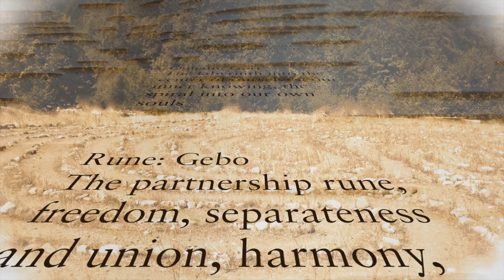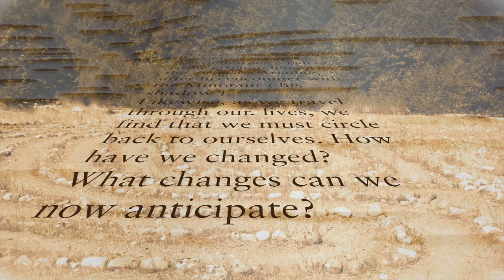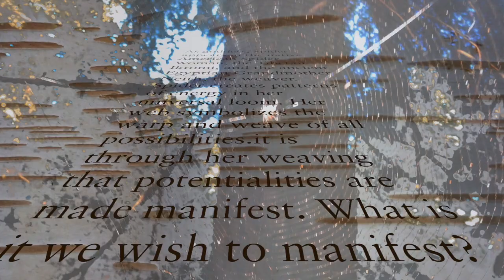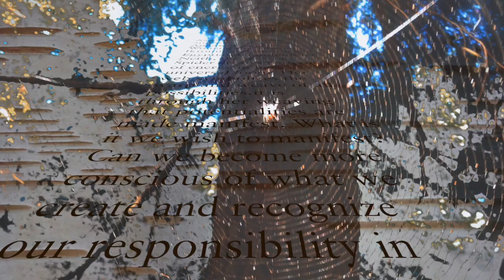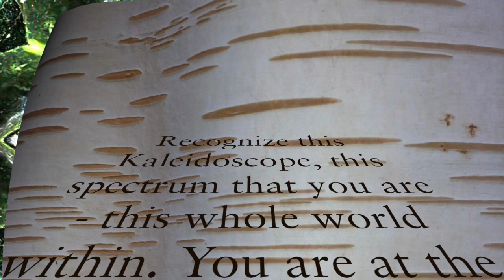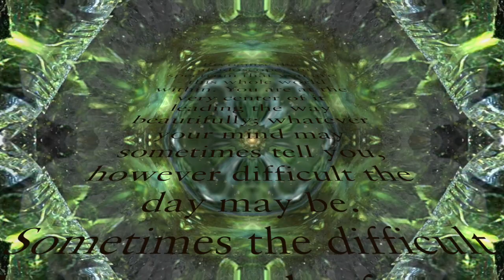The monthly portal tree - Ivy (August 8 - September 4) & O Virtus Sapientie 432 Hz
The language and music of plants. 432 Hz.
Gaia Voce filmed and recorded actual Ivy through a device.
No editing was done on the data except for adding the short drones (E,B and High E) during our vocals and also for shortening Ivy's longer pauses (pauses are fairly common while plants are singing).

We have found an interesting comparison between Holly and Ivy in Sharlyn Hidalgo’s book “ The Healing Power of Trees”,  based on Celtic mythology:
" Ivy is similar to Holly in that it represents life force. Ivy grows in spirals, representing evolutionary growth, resurrection, and the continual return of life, renewal even after devastation. Ivy plays a feminine balance to Holly. While Holly is the staff, club, or spear, Ivy is the encircling energy of rebirth and growth. Together, these represent circles of life."

Not knowing any, we intuitively chose the two music by Hildegard von Bingen. “ O pastor animarum” for Holly in June 2014 and here “O virtus sapientie” for Ivy.
Please visit “the monthly portal tree- Holly (May 16 - June 12) on Gaia Voce youtube channel to listen “Holly” again.
And tell us what you hear from Holly and Ivy.

O virtue of Wisdom,
You circled of circling,
Encompassing all in one path
That possesses life.
You have three wings,
Of which one flies on high
And the second one ditils from “the earth,”
While the third one flies everywhere.
Praise be to you, as befits you,
O Wisdom.

Special thanks to:
Diane Lynn Hix
Lee Harris from ’The Energy of Competition' (leeharrisenergy.com)
Margriet Tindemans
Sharlyn Hidalgo
The Tameishi Family
And…
Ivy at Diva’s forest garden